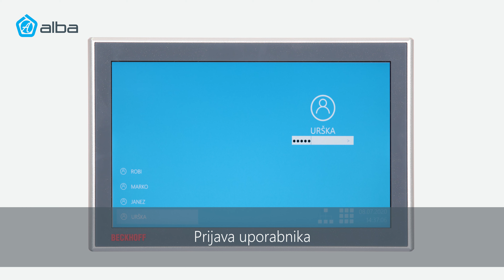Recepturni sistem Alba